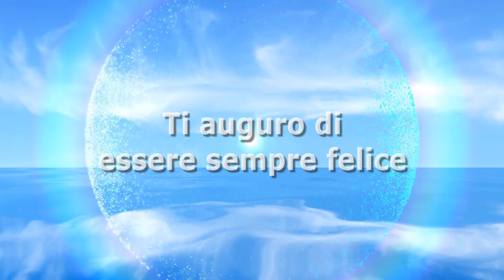Jeremias Rodriguez fa una dedica social a Soleil